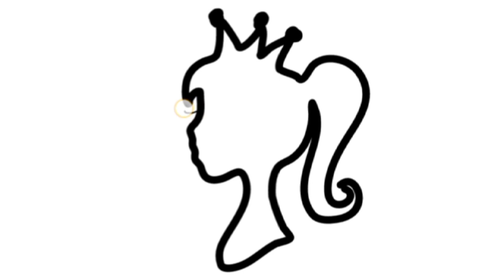how to draw princess girl easy step by step#ranieasydrawing